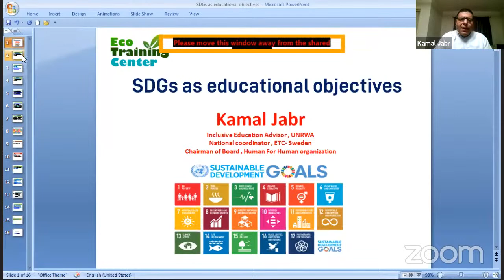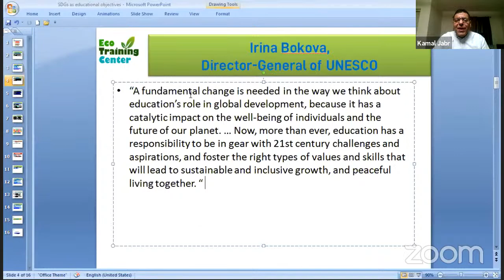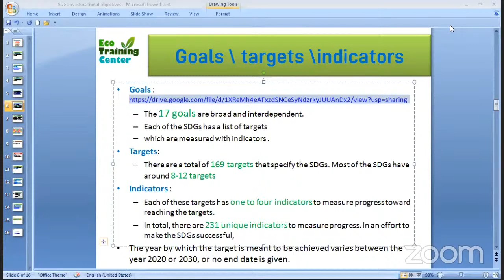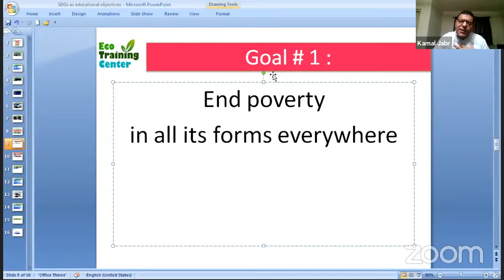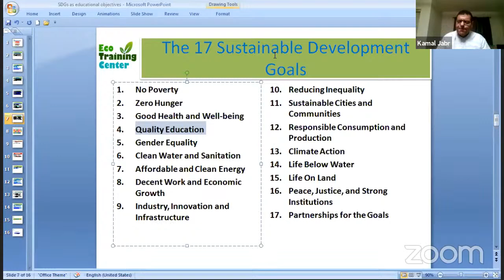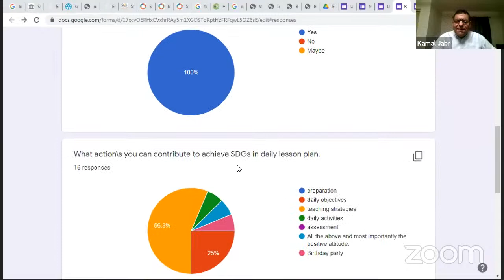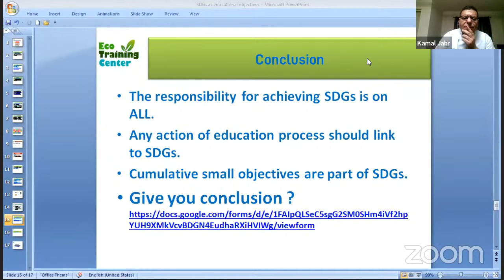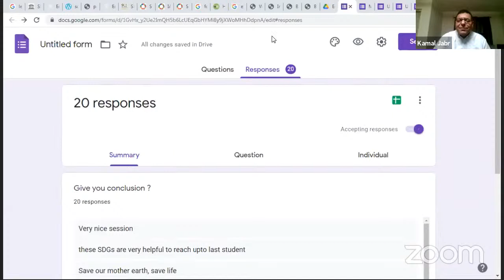MNET Webinar Series